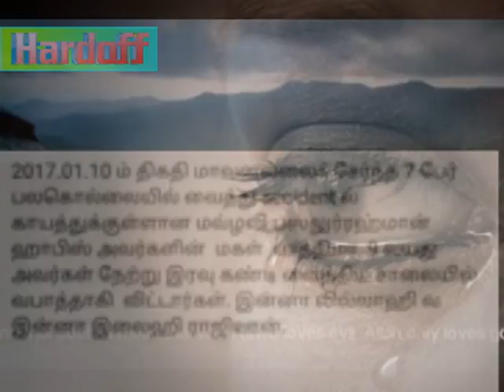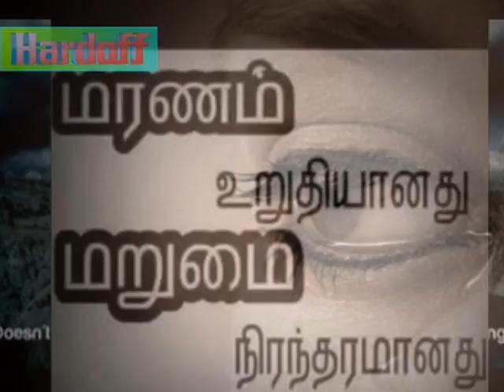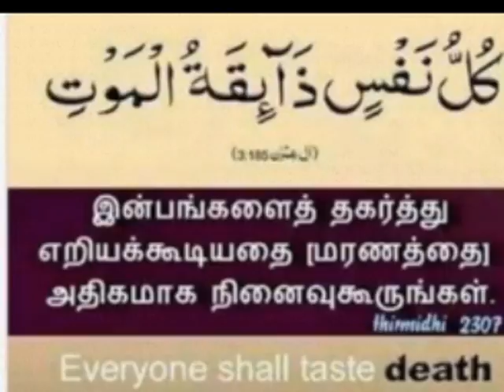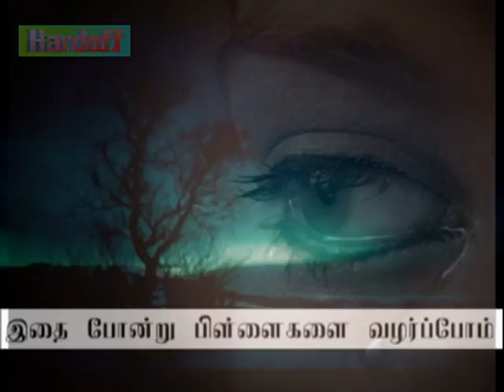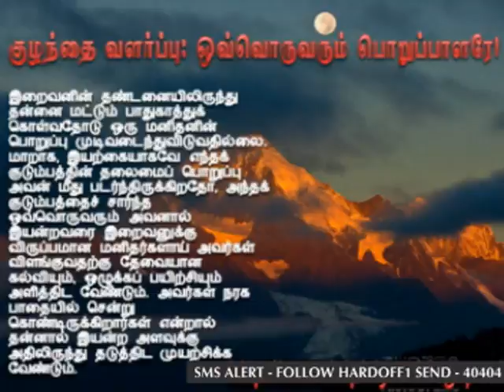இது போன்ற பிள்ளைகளை வழர்ப்போம் | Tamilbayan | Hardoffbayan in tamil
இந்த சென்னலின் மூலம் இஸ்லாமிய மார்க்கம் சம்பந்தமான அனைத்து விடயங்களும் பிரசித்தி பெற்ற மார்க்க அறிஞர்களின் நிகழ்ச்சிகளும் மார்க்க உபதேசங்கள் கல்வி போது அறிவு மற்றும் இன்னும் பல விடியோக்களை அறிந்து கொள்ள முடியும் . தமிழ், சிங்களம் மற்றும் ஆங்கில மொழிகளில் இஸ்லாம் தொடர்பான அனைத்தையும் அறிய உதவும்.